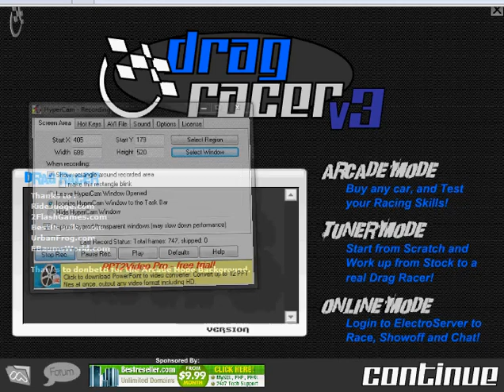drag racer 3 cheat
just write: unclepeanuts, and get 50000000, all cars and all tourneys done:)